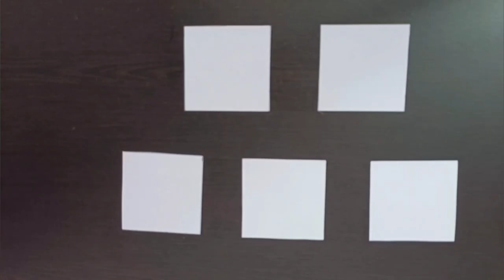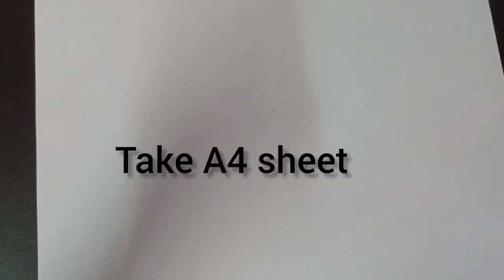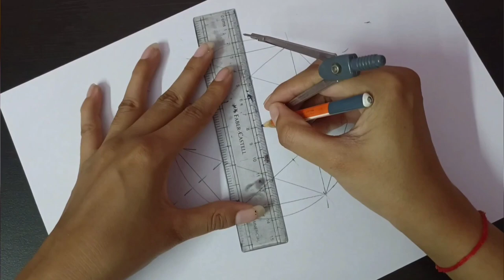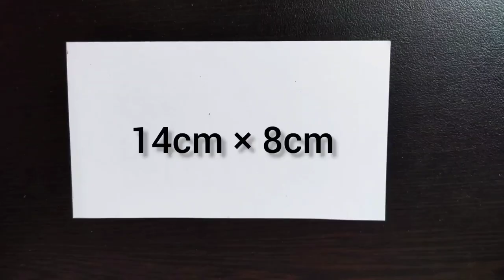BTS Latest Envelope Card 4 in 1 Card Tutorial |How to Make a Envelope Card |Best Card for Scrapbook